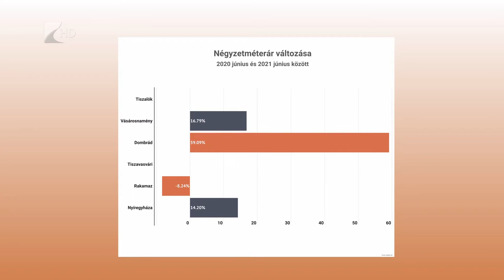Emelkedő nyaralóárak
Dinamikusan emelkedik a nyaralók iránti kereslet Szabolcs-Szatmár-Bereg megyében.
Dombrádon például csaknem 60 százalékkal drágultak a négyzetméter árak. Továbbra is Nyíregyházán kell a legtöbbet fizetni egy nyaralóért, de keresett Vásárosnamény is. A járvány viszont újra átírhatja a piaci igényeket.